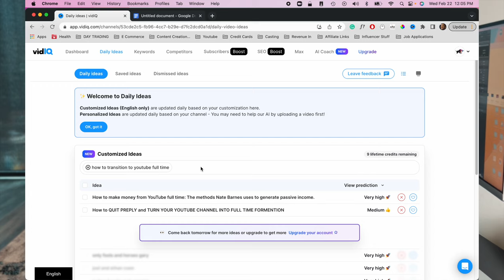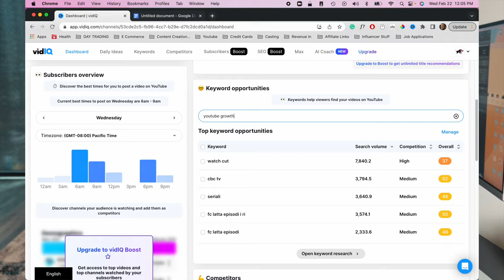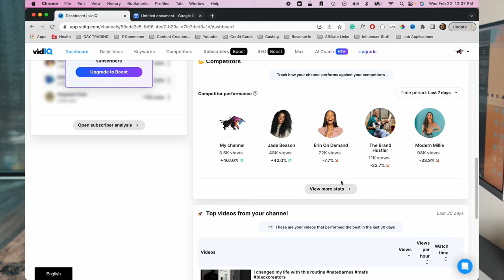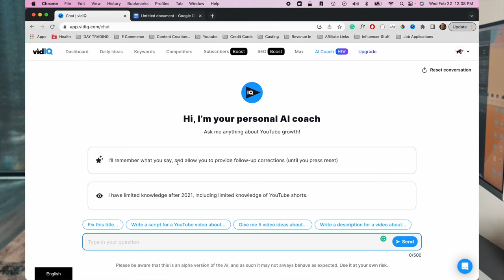I make money from YouTube working a Full time Job - Nate Barnes Content Creator Tips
In this video, I'm gonna share tips and tricks on how to monetize your social media. Most importantly, YouTube. I feel like there's a lot of people who want to monetize their YouTube channel because of AdSense but I'm going to tell you that there are other means of income. To Generate income. These are actually better incomes than my Adsense.

I'm also going share my personal opinion on niching down and why its really important to Layer versus Niche.